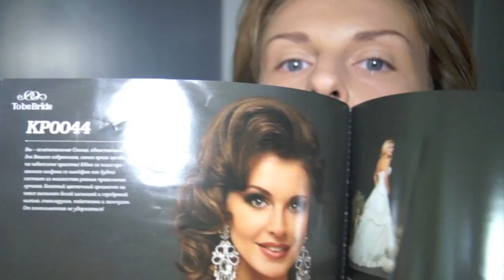Макияж Вечерний - пастель.Техника Миндалевидные глаза (KatyaWORLD)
Друзья! Для тех, у кого нет никаких профилей!
БЛАГОДАРЮ, ЧТО ПОДПИСАЛИСЬ!
Урок классического макияжа. Как сделать глаза выразительными? Как придать миндалевидную форму? Секси макияж. Кошачьи глазки. Стреляем глазками!

💎 Канал KatyaWORLD для самых красивых, стильных девушек со вкусом, и для тех, кто хочет измениться в лучшую сторону, а значит для целеустремленных!

Канал KatyaWORLD для тех, кто в проблеме видит не трудность, а лишний повод для нового решения!

КАЖДУЮ СУББОТУ я с большим удовольствием делюсь с вами секретами:
как СОЗДАТЬ СЕБЯ и СОЗДАТЬ СВОЮ ЛУЧШУЮ ЖИЗНЬ,
как НАЙТИ СВОЙ СТИЛЬ и СВОЕ МЕСТО В ЖИЗНИ,
как ДЕЛАТЬ МАКИЯЖ БЕЗ ТРУДА и СО ВКУСОМ,
как ПРЕВРАТИТЬ УХОД ЗА СОБОЙ в УВЛЕКАТЕЛЬНОЕ ЗАНЯТИЕ.

Это все НАШ МИР!

И здесь мы делаем шаг вперед ;)